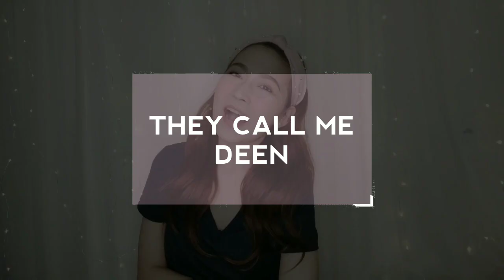What happened to my hair?/Lupus / Hair Loss/Lynelle's Keira Hair Extensions